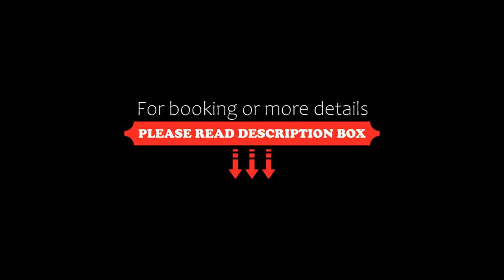Appartements Aux Portes d'Alès Centre Ville, Alès, France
About Property:
Offering city views, a terrace and free WiFi, Appartements Aux Portes d'Alès - Centre Ville is located in Alès, 45 km from Pont du Gard and 50 km from Les Grottes des Demoiselles.

The units come with parquet floors and feature a fully equipped kitchen with a fridge, a dining area, a flat-screen TV, and a private bathroom with shower and a hairdryer. A microwave, a stovetop and toaster are also featured, as well a...
Property Type: Hotel
Address: 15 Rue Mandajors, 30100 Alès, France
Searching For
1. Appartements Aux Portes d'Alès Centre Ville - Alès - France
2. Appartements Aux Portes d'Alès Centre Ville - Alès - France Address
3. Appartements Aux Portes d'Alès Centre Ville - Alès - France Rooms
4. Appartements Aux Portes d'Alès Centre Ville - Alès - France Amenities
5. Appartements Aux Portes d'Alès Centre Ville - Alès - France Offers and Deals
Audio Credit:
Track Title: Subway Dreams
Artist: Dan Henig